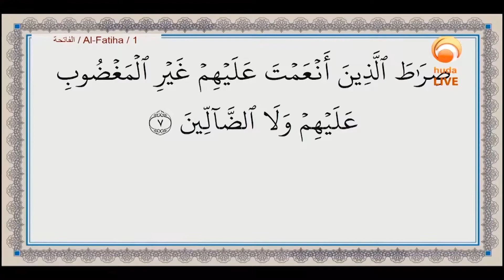the exact number of verse for surah Al fatiha and the last vers of it